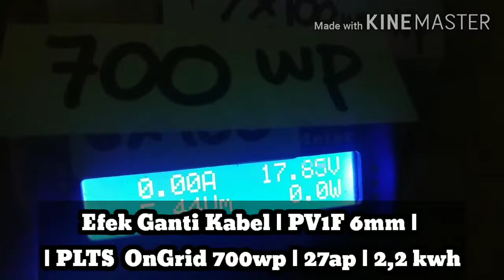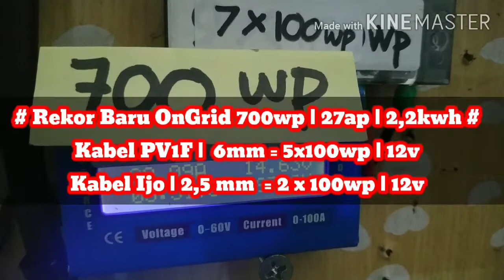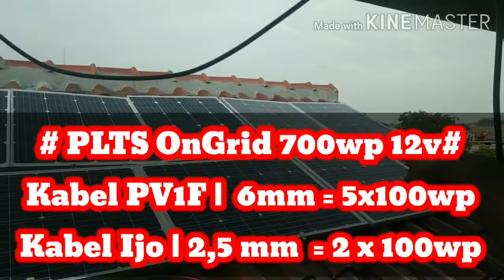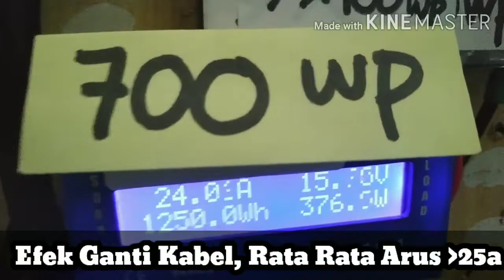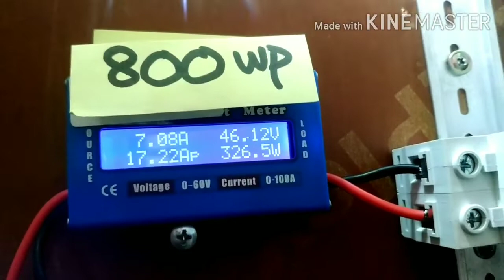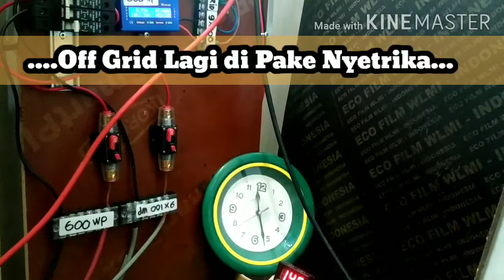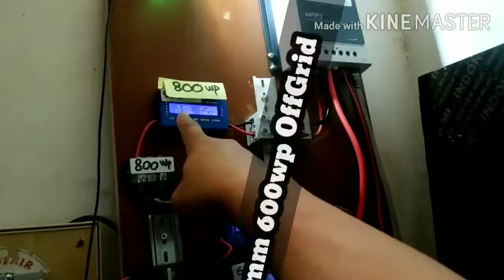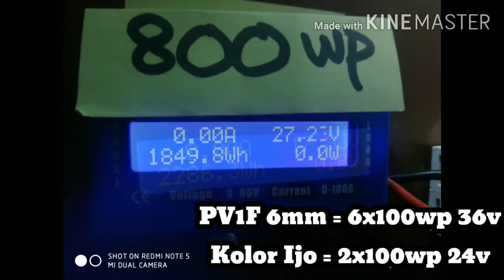Review Kabel PV1F 6mm | PLTS On Grid 700wp | Cara Mudah & Cepat Menurunkan Tagihan Biaya Listrik PLN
Review Kabel Panel PV1F 6mm | PLTS On Grid 700wp Makin NgeJoss | MCB TOMZN Pasrah Dilewati Arus nya

Review Kabel Panel PV1F 6mm | PLTS On Grid 700wp | MCB Pun Cuman Bengong Dilewati Produksi Arus nya Perombakan 7x100wp

Ganti Kabel PV1F 6mm | PLTS On Grid 700wp | Cara Mudah & Cepat Menurunkan Tagihan Biaya Listrik PLN

Before :
PV1F : 300wp
Kolor Ijo : 400wp

Menjadi
PV1F : 500wp
Kolor Ijo : 200wp

Ternyata Produksi pun langsung melonjak..